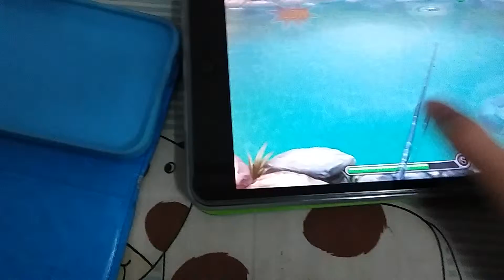FS 4 How to catch Goden Wing Sailfish Part1